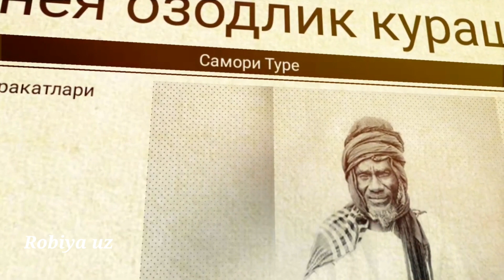САМОРИ ТУРЕ ХАҚИДА ЭШИТГАНМИСИЗ? ДИН УЧУН УҒЛИНИ ҚУРБОН ҚИЛГАН ОТА